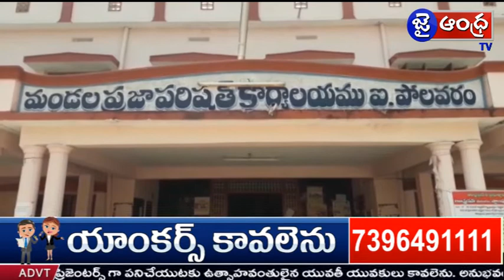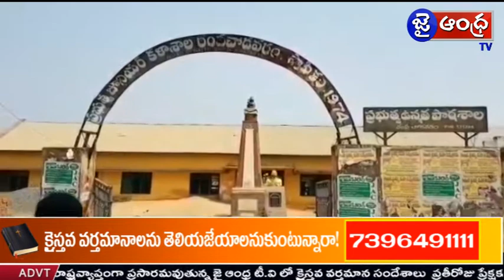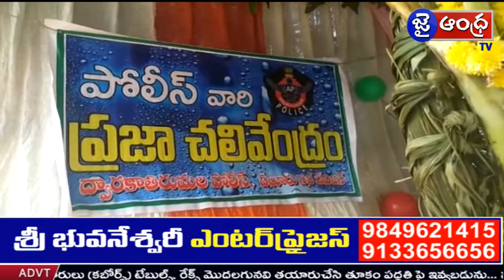JAIANDHRATV NEWS @ 07-03-2018